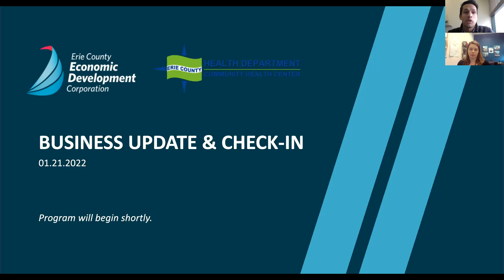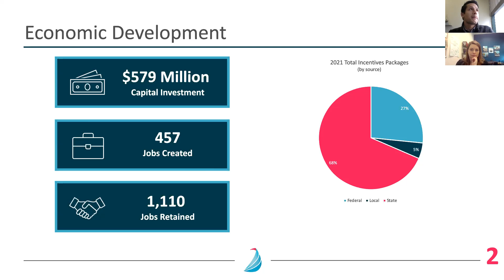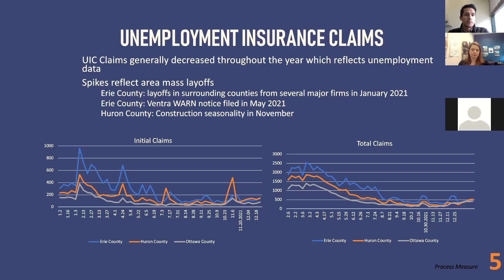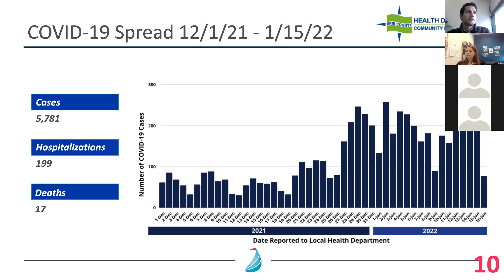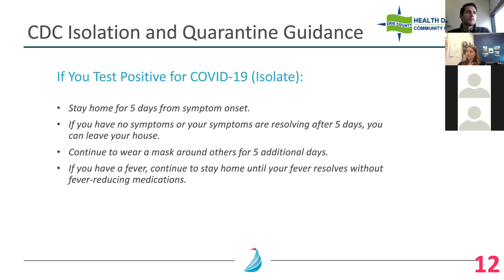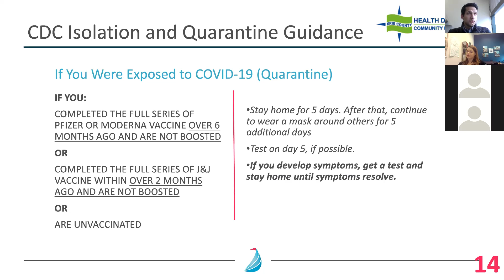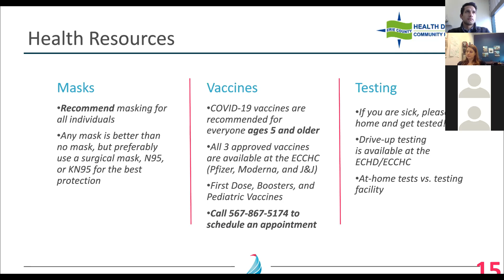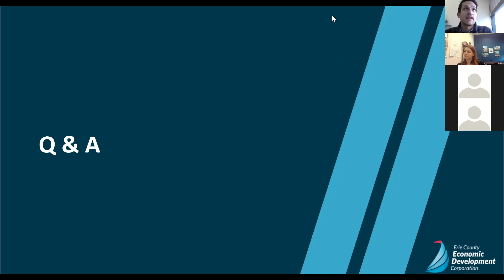COVID-19 Business Update and Check-In - 01.21.2022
It's a rapidly evolving environment with an abundance of information.  Local business associations are broadcasting to help you sort through - This week featured updates from the Erie County Health Department, ECEDC, & Firelands Forward